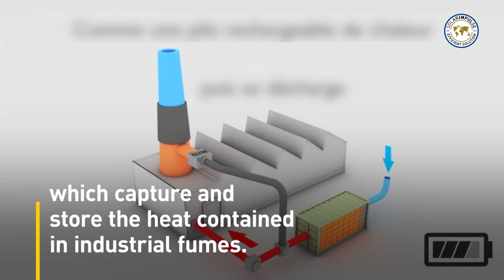The Eco-Stock, Waste Heat Recovery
A waste heat recovery solution. This solution is plugged to industrial plants to turn waste heat into CO2-free electricity.